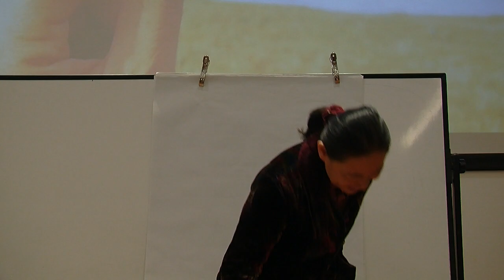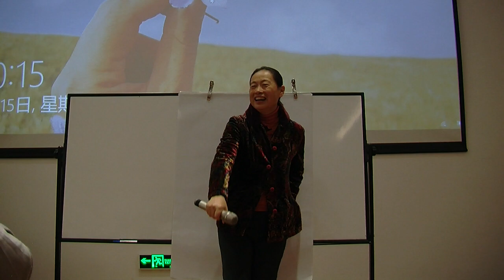Kuo Huai-Tzu Lecture Xian Part 6